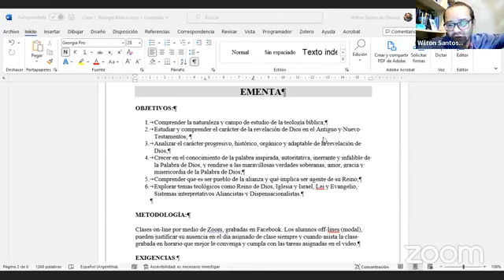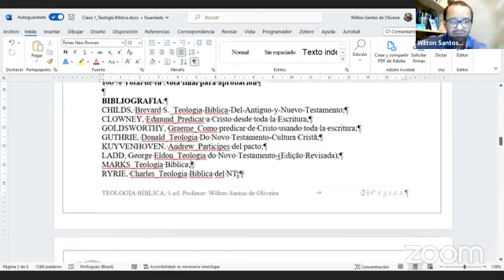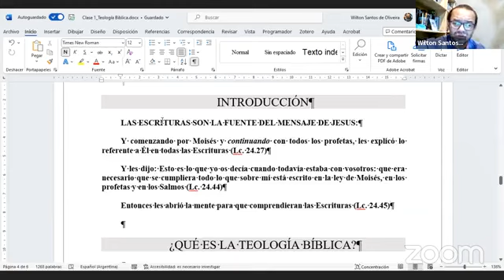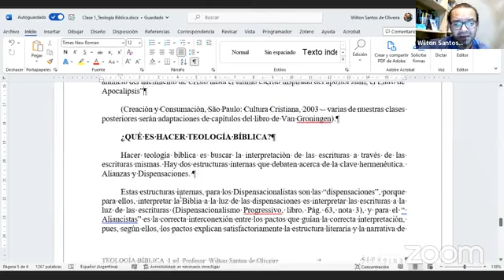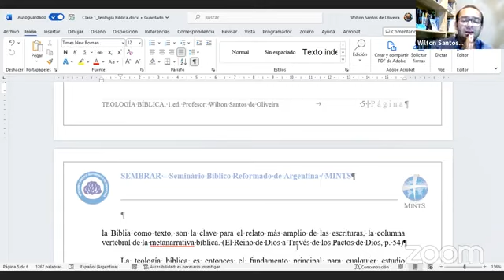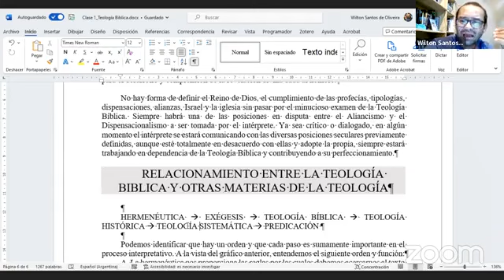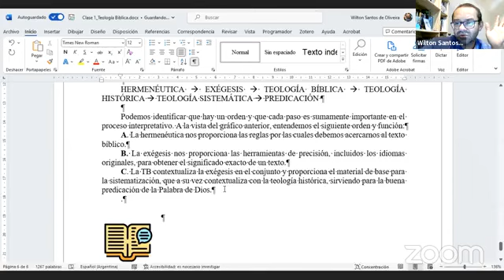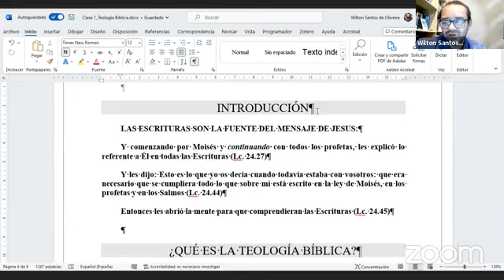Clase de Teo Biblia 1a